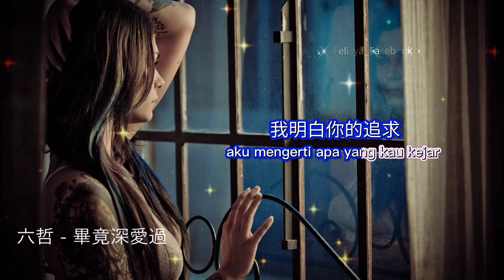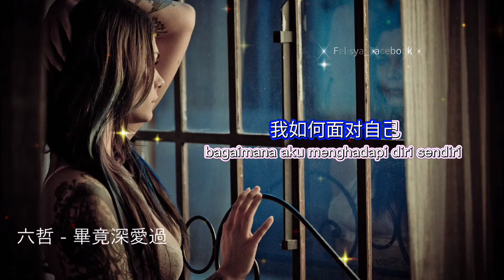畢竟深爱过_bi jin seng ai guo